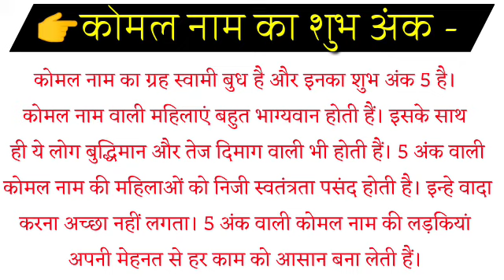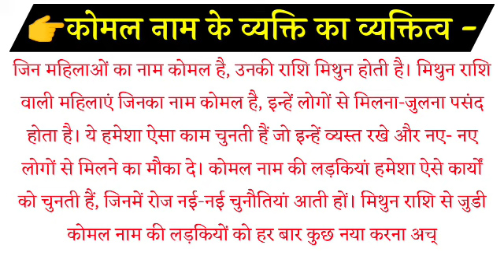Komal Naam ki Ladkiyan kaisi hoti hai | Komal Naam ka mtlb | कोमल नाम की लड़कियां जरूर देखें..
Hello
friends
Welcome to